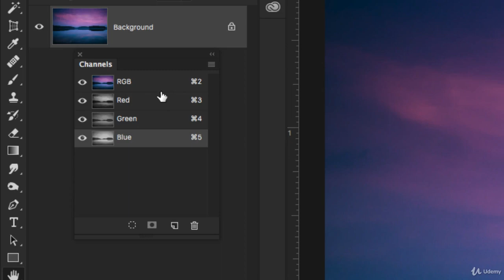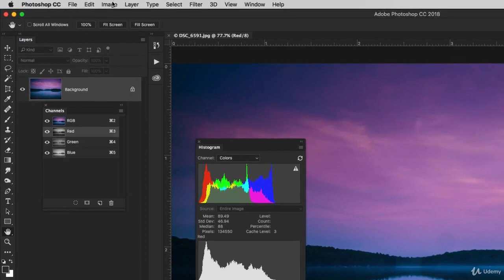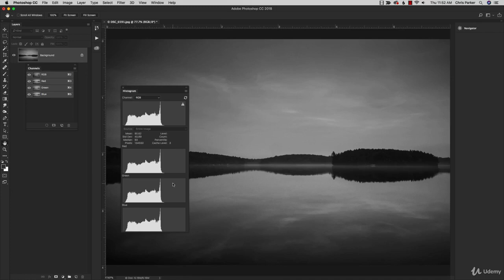Color To Grayscale in Photoshop|How To Use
Learn about the grayscale to color digital painting process and important art fundamentals along the way! Technique talk and painting fundamentals.